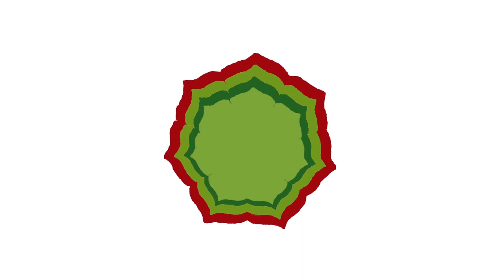Praxisfamily checked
Wir haben eine neue Rubrik ins Leben gerufen - PraxisFamily Checked. hier gibt es unsere besten Erfahrungen und Tips zu getesteten Produkten.